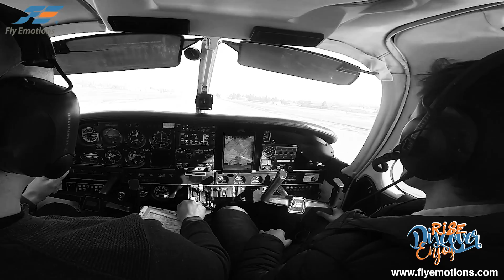Flyemotions - San Valentino 2017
Con la collaborazione del Comune di Monselice, siamo orgogliosi di dire che nei giorni 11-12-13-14 febbraio 2017, saremo presenti alla grande festa di San Valentino. Vi aspettiamo numerosi, potrete provare una nostra experience.

🔶 L'ASSOCIAZIONE FLYEMOTIONS

Questa associazione nasce grazie ad un gruppo di piloti ed esperti del mondo dell’aeronautica con l'intento di rendere l'aereo, e le bellezze che il paesaggio italiano ha da offrire, accessibili a chiunque.

In un Paese che ha l'eccezionale caratteristica di avere una diffusione capillare di aeroporti e un panorama che aspetta solo di essere visto dall’alto, abbiamo creato una realtà che vi permetterà di godere di entrambi questi pregi.

I nostri piloti ed il nostro staff vi porteranno alla scoperta di panorami unici:

Padova, il Lago di Garda, Venezia, le Dolomiti, Verona... il tutto attraverso voli panoramici nel massimo comfort.

Un volo che avrete la possibilità di vivere e condividere con i vostri amici, familiari, il vostro compagno, potrete festeggiare compleanni, anniversari, o semplicemente godervi uno splendido panorama.